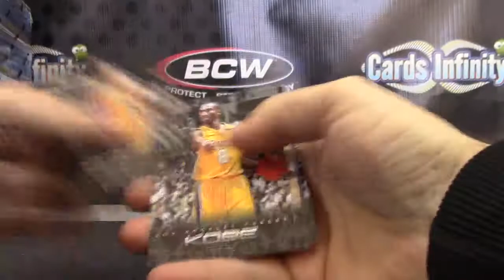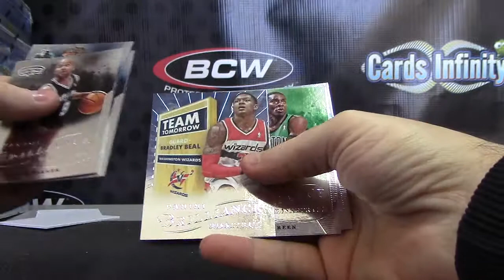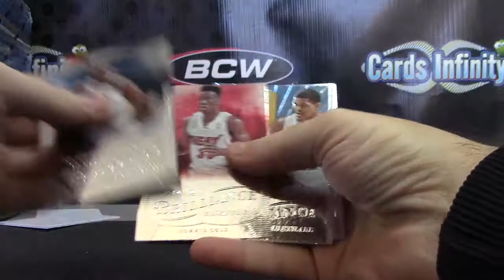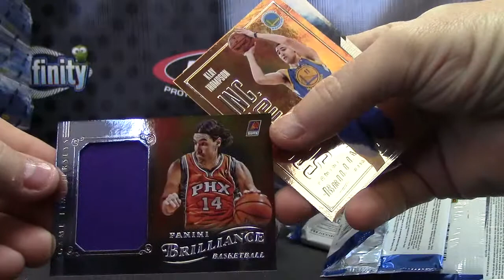Jan's 2012/13 Brilliance Basketball Box Break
Thanks a lot Jan, Chris J.